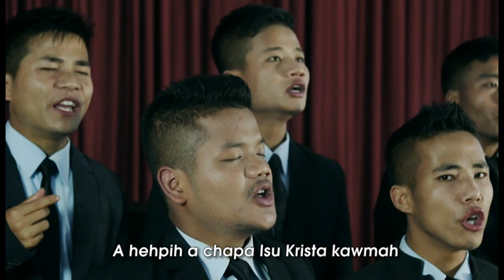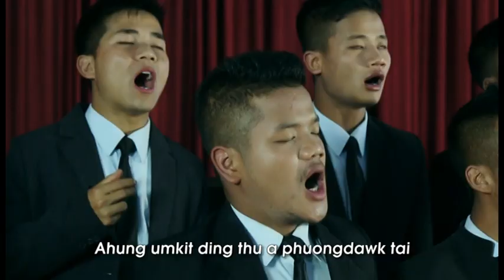Alpha le Omega - KKP New Lambulane ESC Male Voice